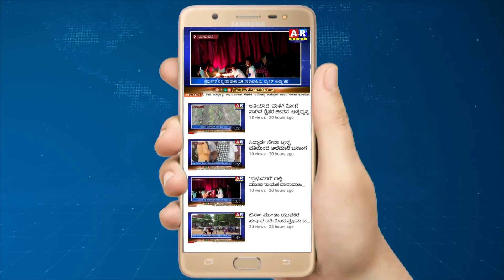ದಸರಾ ಹಬ್ಬ: ನಾಡಿನ ಸಾಂಸ್ಕೃತಿಕ ಸಿರಿಯ ಸೆಲೆ-ಪತ್ರಕರ್ತ ಕೆ.ನಾಗರಾಜ